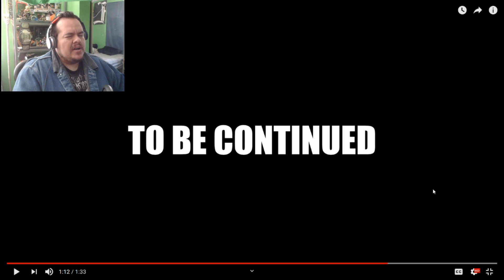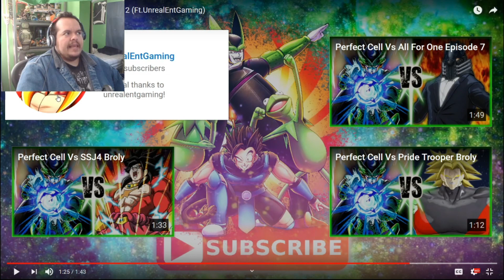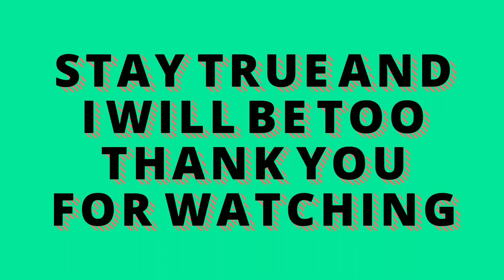Riveting Rivera Reacts To DevilArtemis Cell Vs Episode 26